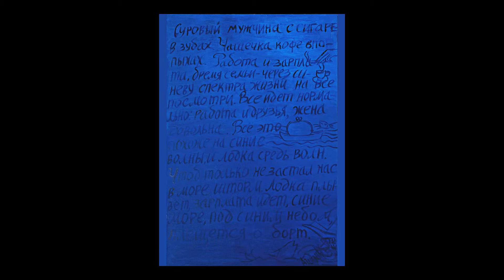Spectrum of the life - Alexander Aizenshtat’s exhibition in Christie’s Moscow.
Exhibition held on 16 february 2017 in conjuction with Gazprombank.